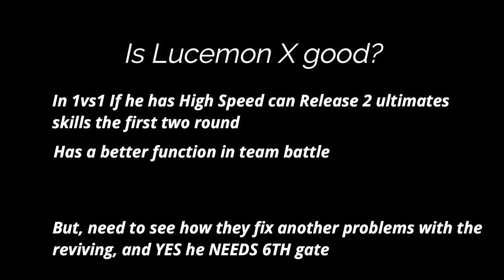DW Digimon - Bugcemon X